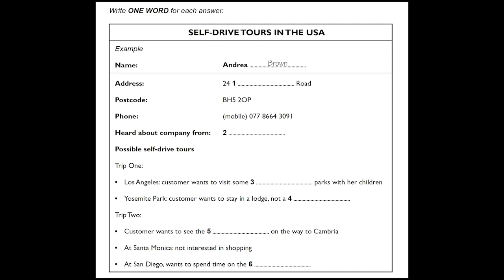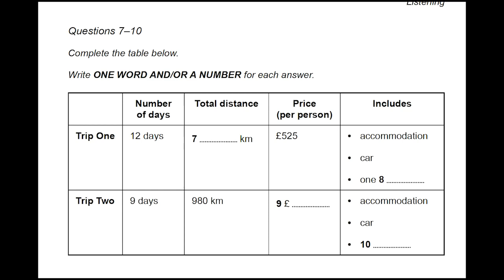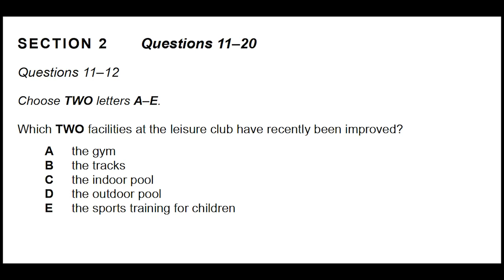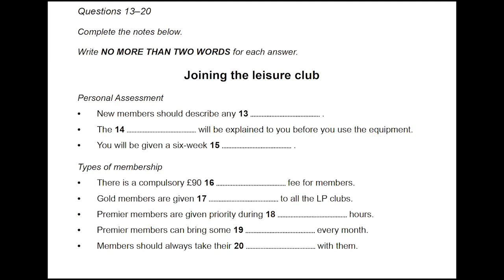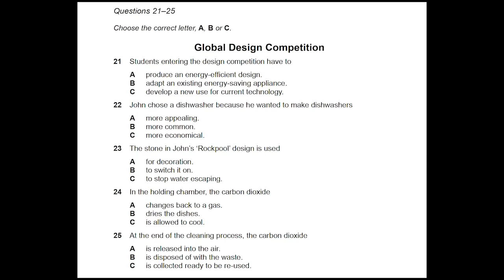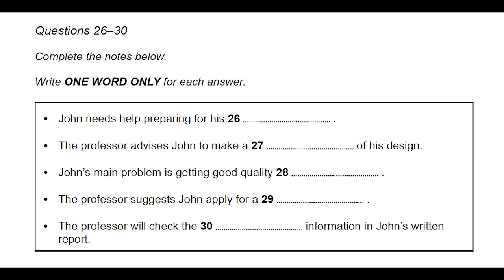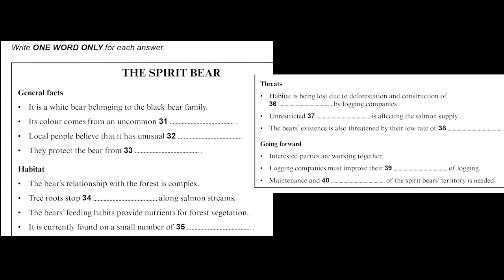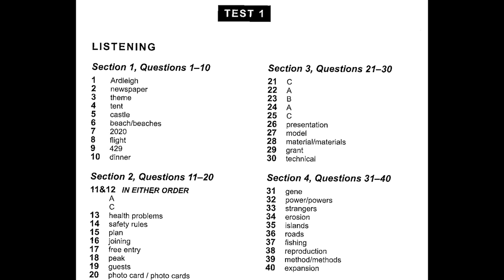IELTS LISTENING PRACTICE TEST 2018 WITH ANSWERS | 25.07.2018#IELTSguru